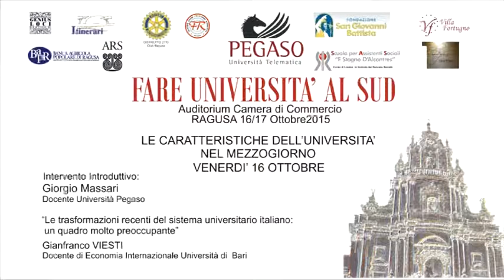Fare Università al Sud: Gianfranco Viesti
Il 16 e il 17 ottobre 2015 presso la Camera di Commercio di Ragusa si  è svolto  il Convegno:"Fare Università al Sud". Relazione: Le trasformazioni recenti del sistema universitario italiano:
 un quadro molto preoccupante” di Gianfranco Viesti Docente di Economia Internazionale all' Università di  Bari.